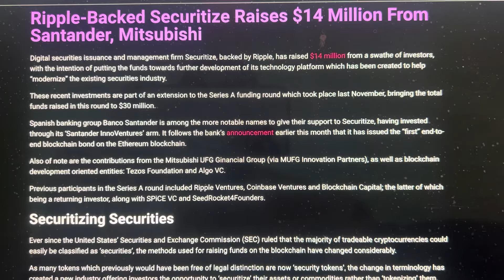BLACKROCK…WORLD’S BIGGEST INVESTMENT BANK TO LAUNCH STABLECOIN USING THIS CRYPTO!!!